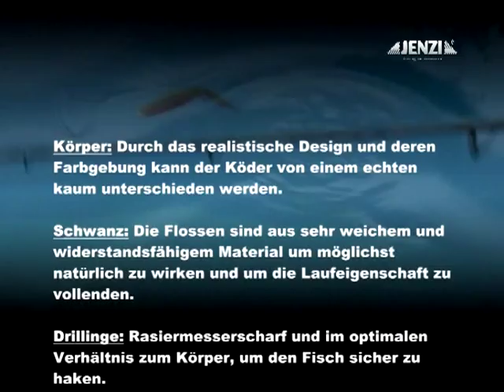JENZI 2013 - Jenzi Jeronimo (fishing & Angelsport)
Top realistic Swimbait von JENZI. probiert aus, fangt und seid glücklich.
Hier ein Film aus der Zeit der Einführung dieses wirklich tollen Köders.